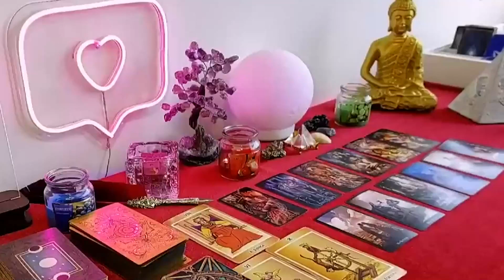LIBRA took me an hour to recover from your reading, powerful energy intense. TAROT 2023 💜💜💜